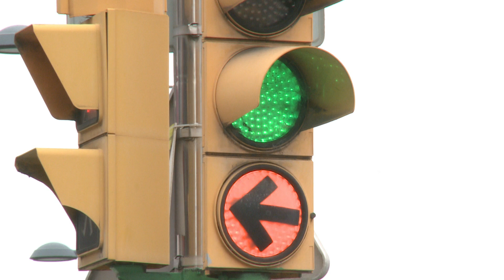Es redueix gairebé un 8% el nombre de delictes a Manlleu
Els fets delictius s'han reduït gairebé un 8% a Manlleu entre l'agost de 2022 i el juliol de 2023, en comparació amb el mateix període de l'any anterior. El gran gruix de delictes són contra el patrimoni, i dins d'aquests, destaca la baixada dels robatoris amb força, d'un 24%, i l'increment de les estafes per internet. Les dades, que es consideren molt positives, es van presentar aquest dimecres, després de la reunió de la Junta de Seguretat Local. L'equip de govern continua reclamant una actuació judicial més contundent per acabar amb la multireincidència, i també que Manlleu tingui una comissaria dels Mossos d'Esquadra, que doni servei al nord de la comarca.

INFORMEN: Núria Corominas i Natàlia Peix